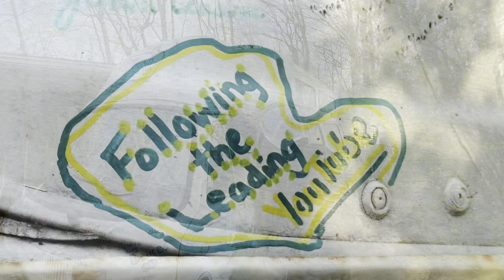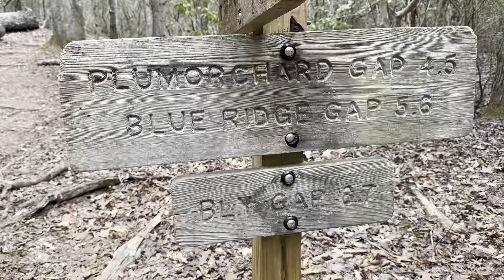Appalachian Trail Thru Hike 2024: Episode 19- Blue Ridge to Dicks Creek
My husband and I attempt an Appalachian Trail thru hike! Let the Fun Begin!

Episode 19- Blue Ridge to Dicks Creek, SOBO/ Slack pack day.

Thank you CapCut and all the amazing artists. The music is great!